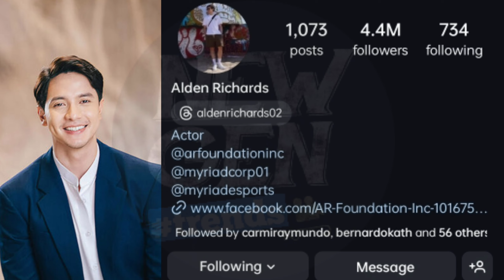Huli Cam! Alden WALLPAPER si KATHRYN sa Cellphone • KathDen Latest Update Today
Wallpaper ni Alden sa cellphone.. AKSIDENTENG nahagip sa camera. Si KATHRYN ang WALLPAPER